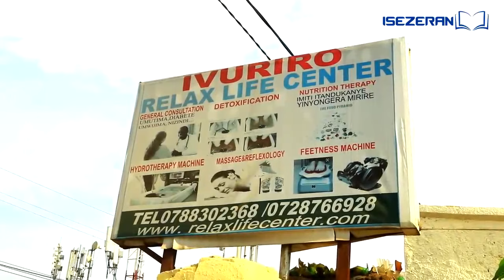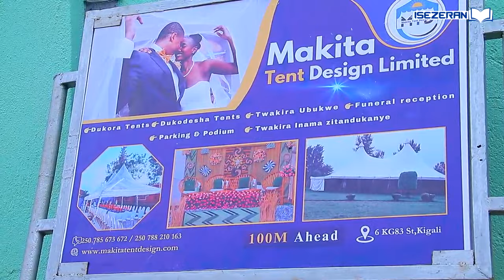Nyuma y' uko Grace akuyemo impeta y' ikinyoma😱Haje ibimenyetso😲Kuri Roger wamusebeje🔥Mbahe UKURI kos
Hari igitekerezo, ubuhamya cyangwa inyunganizi ushaka kuduha cyangwa hari inkuru n' inyigisho ushaka gusangiza abandi watwandikira cyangwa ukaduhamagara kuri + 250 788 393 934